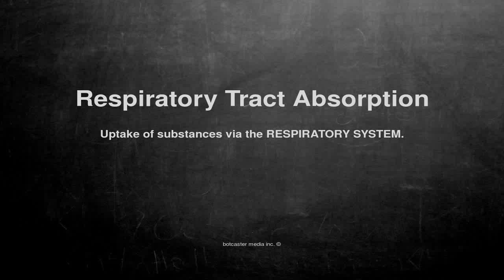Medical vocabulary: What does Respiratory Tract Absorption mean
What does Respiratory Tract Absorption mean in English?